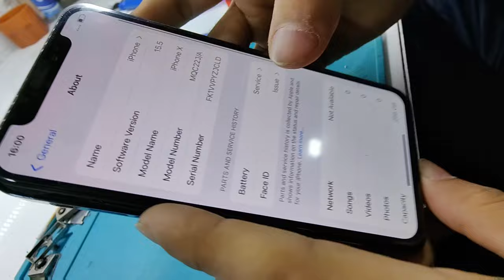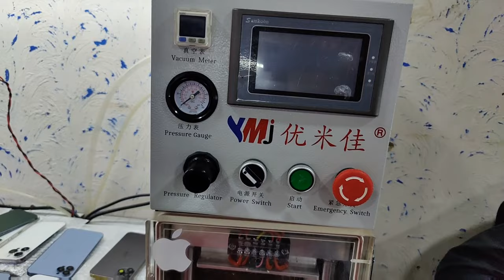Convert Your iPhone X To 13Pro, XsMax To 13ProMax | iPhone Hardware Repairing, BackGlass Available